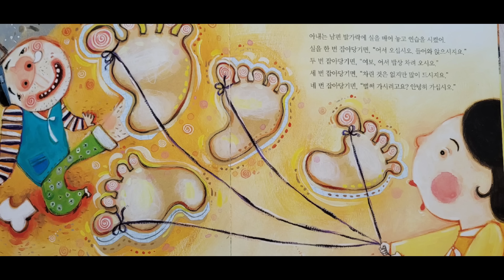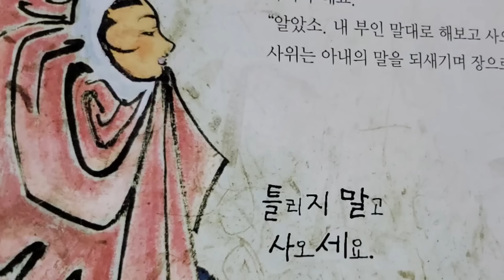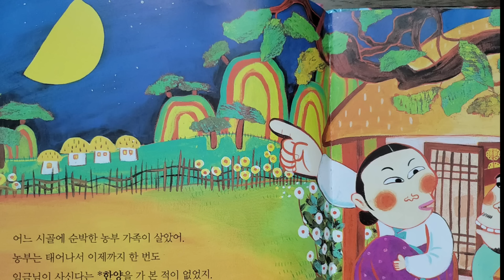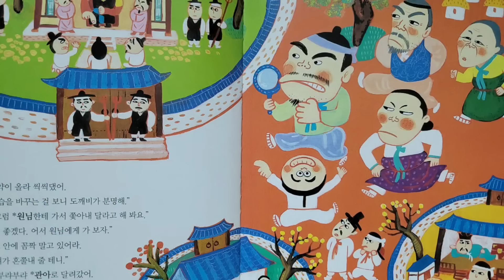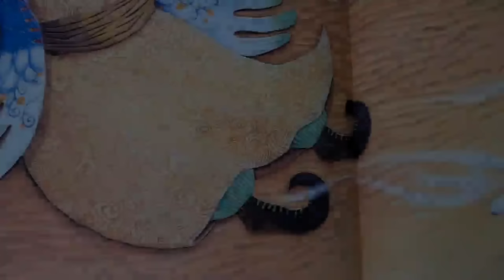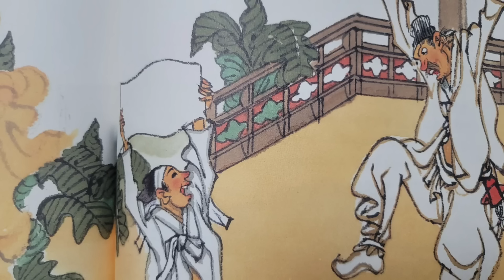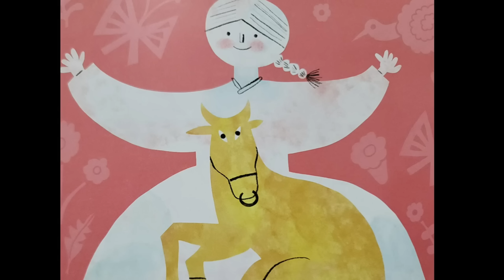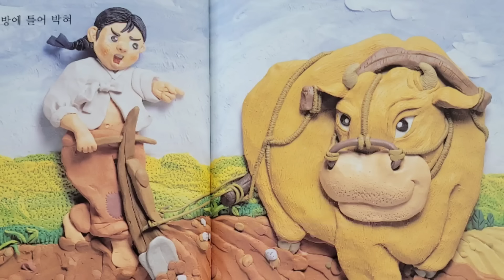[1시간] 🌜옛이야기 1시간/ 우습고 재미있는 옛이야기 8편 / 모자란 사위의 심부름등 8편 /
🌜옛날이야기 들으면서 편안하게 잠드세요.
하루의 마무리, 외로운 나의 밤을 편안하게 이끌어줄 재미있는 옛날이야기와 함께하세요.

예전 영상들을 재편집해서 길게 제작했습니다.
▬▬▬▬타이틀음악▬▬▬▬
- 인사 잘하는 김서방
- 모자란 사위의 심부름
- 거울을 처음 본 사람들
- 중국 임금이 된 머슴
- 나귀 방귀
- 먹여주고 재워주고
- 좁쌀 한톨로 장가들기
- 통버선 신고 갓끈 조이고

옛 이야기들은 절판도서에서 발췌 하였으며 일부는 각색하였습니다